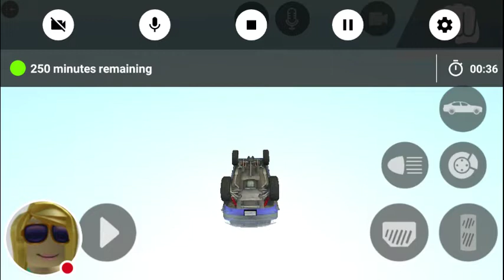Gta5 wasted online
Watch me play LAC!